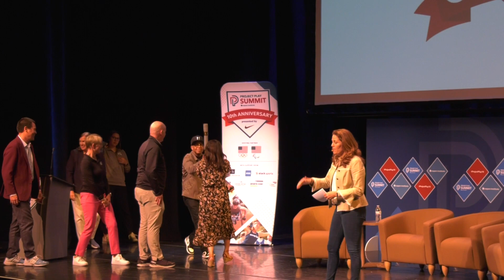Project Play Summit 2023: Call for Leadership and Closing Remarks